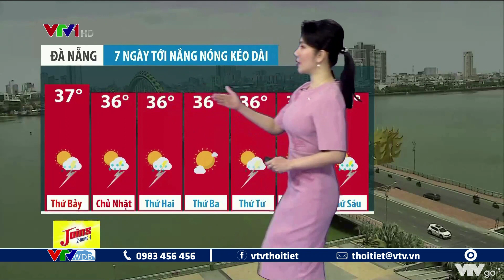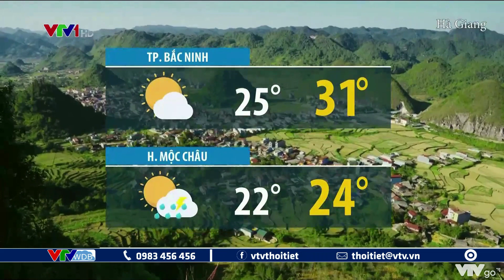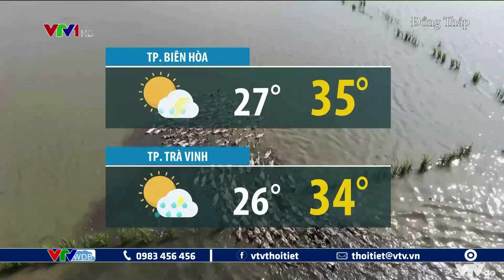Dự báo thời tiết đêm 4 và ngày 5/6/2021: Trung Bộ nắng nóng kéo dài, nguy cơ cao cháy rừng | VTVWDB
Tuần tới, Trung Bộ tiếp tục nắng nóng kéo dài nên nguy cơ rất cao xảy ra cháy rừng ở nhiều tỉnh thành khu vực này.